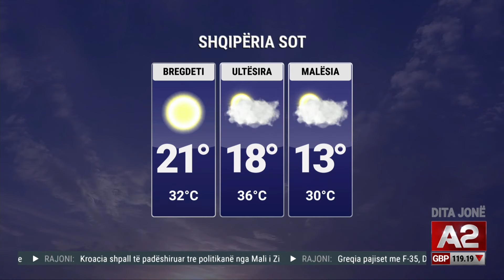Diell, freskohet zona malore dhe bregdeti, pjesa tjetër e nxehtë